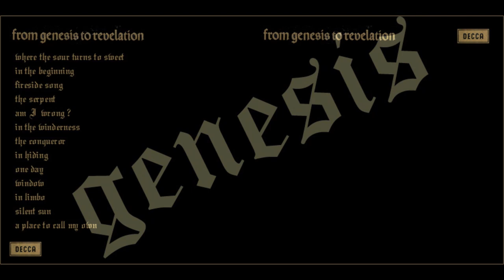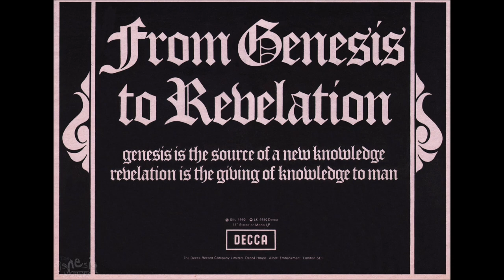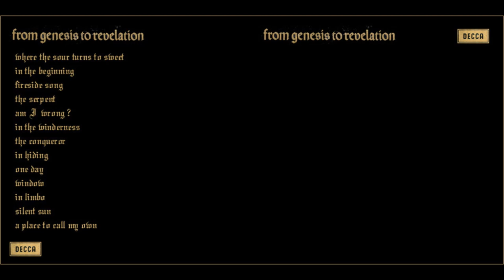'From Genesis to Revelation' (King Jonathan Version)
An alternate mix with accentuated horns, strings, and vocals, mostly taken from Jonathan King’s infamous mono tracks, and then converted to stereo. Notable exceptions include: ‘In the Beginning’ was too difficult to isolate, so it became a remix with one mono track reversed over the original and converted to stereo; ‘The Serpent’ and 'The Conqueror' are mostly instrumental versions; ‘A Place to Call My Own’ seemed to work better “folding” this song in half.

Where The Sour Turns So Sweet
In The Beginning (Outward End Remix)
Fireside Song
The Serpent (mostly instrumental)
Am I Very Wrong?
In The Wilderness
The Conqueror (mostly instrumental)
In Hiding
One Day
Window
In Limbo
Silent Sun
A Place To Call My Own (Monozone Remix)